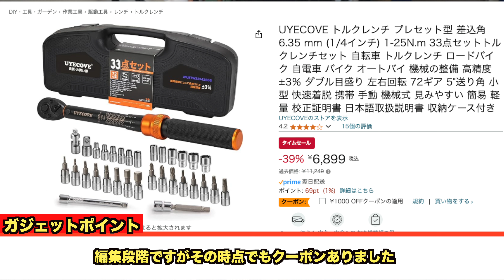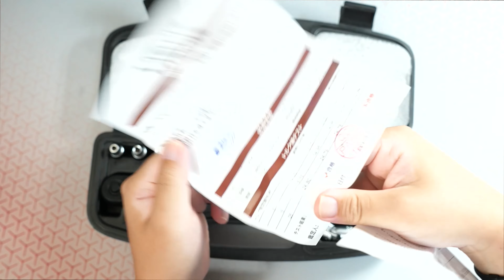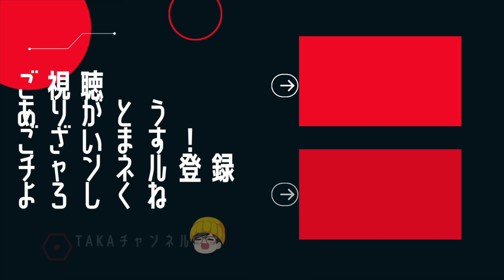まだ六角レンチやドライバー適当なの使ってる？Amazon高評価イチオシ！コスパに優れたUYECOVEのトルクレンチを紹介＃工具＃メンテナンス＃自転車製備＃車整備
支援はこちら

00:00 - オープニングとトルクレンチの重要性 (Opening and Importance of Torque Wrench)
01:04 - UYECOVEトルクレンチの紹介 (Introduction to UYECOVE Torque Wrench)
02:08 - 開封とトルクレンチの特徴 (Unboxing and Features of the Torque Wrench)
03:12 - ビット数と適用可能性 (Bit Count and Applicability)
04:16 - トルクレンチの使用法と便利さ (How to Use the Torque Wrench and Its Convenience)
05:19 - 精密作業とトルク設定の説明 (Precision Work and Explanation of Torque Settings)
06:23 - 拡張機能とパーツ紹介 (Extension Features and Parts Introduction)
07:28 - メンテナンスとDIYアプリケーション (Maintenance and DIY Applications)
08:32 - トルクの科学とメンテナンスの重要性 (The Science of Torque and Importance of Maintenance)
10:25 - 実際の自転車メンテナンスデモ (Real Bicycle Maintenance Demonstration)
11:28 - トルクレンチでの微調整と終わり方 (Fine Tuning with Torque Wrench and Conclusion)
13:40 - レビューとトルクレンチの利点 (Review and Advantages of the Torque Wrench)
15:58 - エンディングと視聴者へのメッセージ (Ending and Message to Viewers)

28歳男性
1993年4月21日
ニックネーム：TAKA
前職：サマンサタバサでアパレル生産管理
現在：メカなどの部品販売、納期管理、WEBサイト改善を仕事にしています